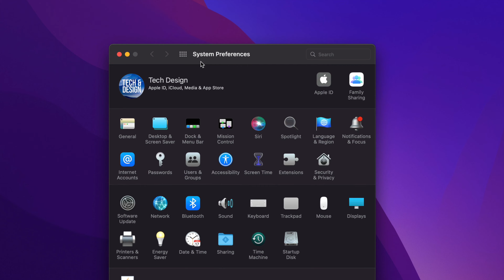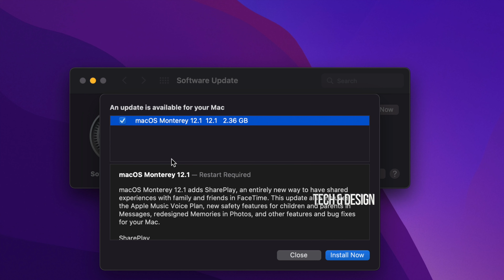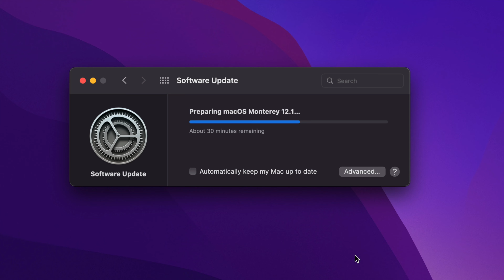Update iMac to macOS Monterey 12.1 | iMac M1, iMac Pro | Download & Install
Update mac software